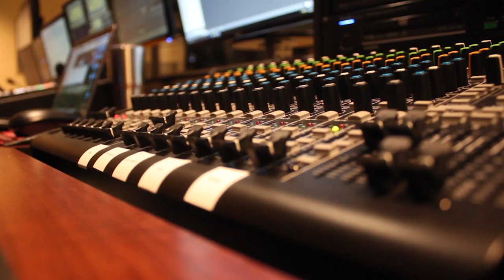WMN January 29, 2021